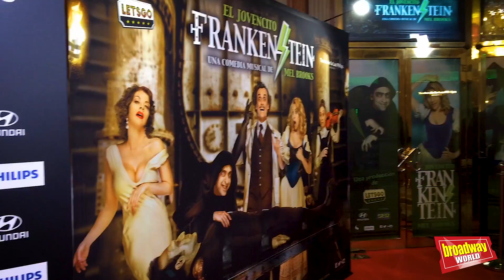EL JOVENCITO FRANKENSTEIN - Premiere en Madrid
Anoche se estrenó en el Teatro Philips de la Luz Gran Via en Madrid la nueva producción de LetsGo, el musical de Mel Brooks basado en su película homónima. Muchos rostros conocidos pasaron por la alfombra roja llenando de glamour la opening night de EL JOVENCITO FRANKENSTEIN.

BROADWAY WORLD SPAIN 2018